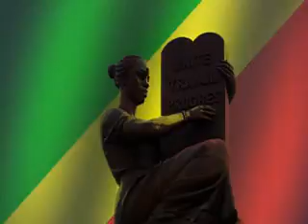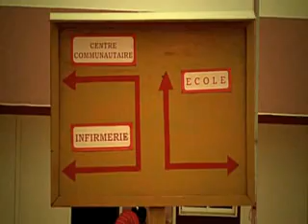Le son de république~1